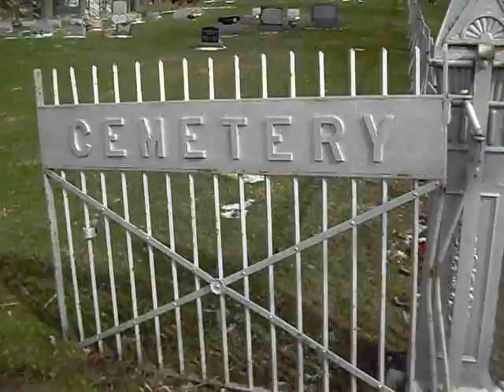April Snow On Our Cemetery Grounds #1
It's April, 5 Days Until Easter and Snow covers our cemetery and it feels like January!